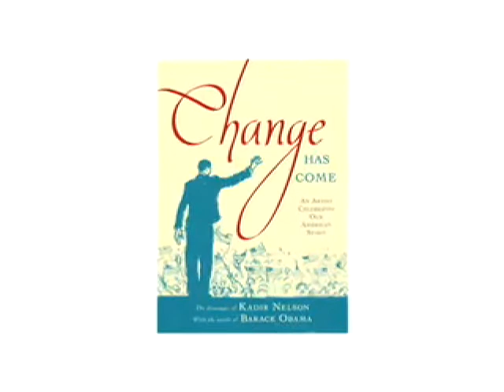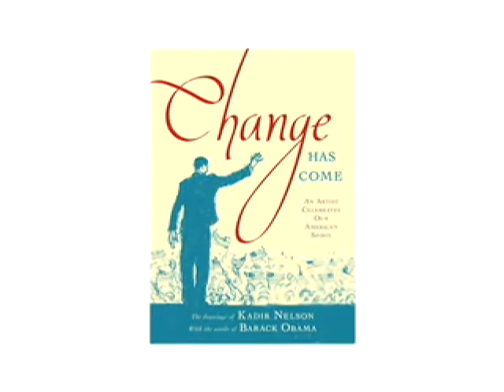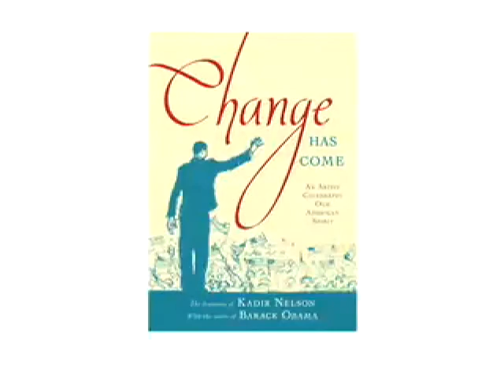Obama Presidency commemoration: Change Has Come by Kadir Nelson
The black and white images throughout are personal reflections, uniquely felt and rendered by award winning artist Kadir Nelson. They are accompanied by the uplifting words of Barack Obama and commemorate the movement and the moment that have changed our history. It's a celebration of the power of inspiration. It's a celebration of how far we have come and how determined we are to look ahead. It's a celebration of pride, hope and joy personally felt and publically shared.

Most of all it's a celebration of the 44th president - a new president and a new chapter in the American story.